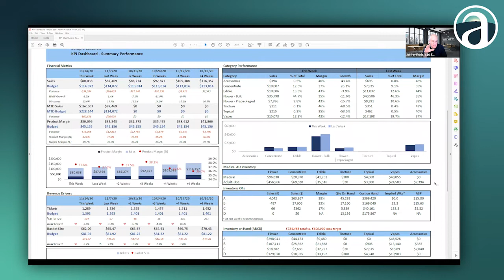Jeff Finkle interviews Lorenzo Nourafchan, CEO of our Alliance Partner: Northstar Financial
The Arcview Group is a vertically integrated company servicing the cannabis, hemp, and psychedelic industries, built with social justice and responsibility at its core.

Arcview has been a trusted global leader for over eleven years and the nexus for investors, companies, entrepreneurs, and community, providing a broad spectrum of thought leader-based programs and financial and consulting services.

Get 24/7 access to our entire program library, including global leaders and influencers to include Jim Belushi, Isaiah Thomas, Headset, Akerna, and Steve DeAngelo. 👇👇

Our ECOSYSTEM is here to support your business of cannabis goals:
Seeking credible research and reports?